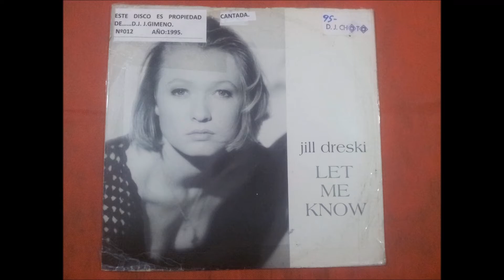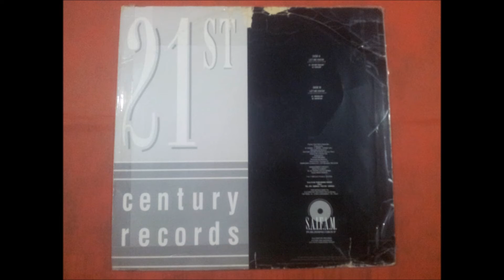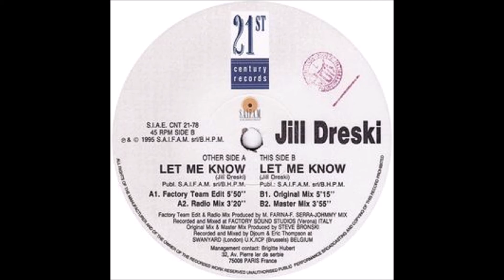JILL DRESKI.(LET ME KNOW.(FACTORY TEAM EDIT.)(12''.)(1995.)